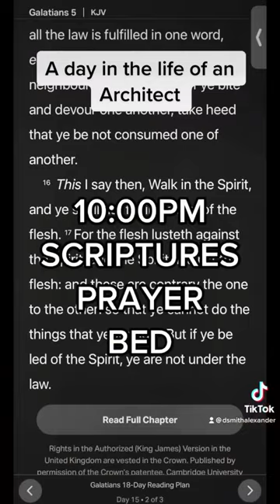A day in the life of an architect